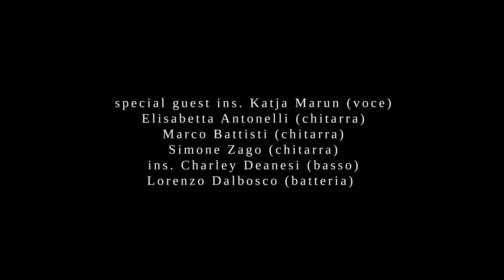The wild thing - You shook me all night long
RECORDING SESSIONS 2021
special guest ins. Katja Marun (voce)
Elisabetta Antonelli (chitarra)
Marco Battisti (chitarra)
Simone Zago (chitarra)
ins. Charley Deanesi (basso)
Lorenzo Dalbosco (batteria)